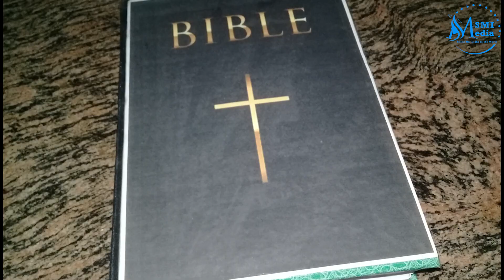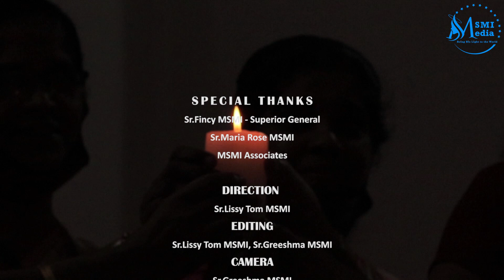||MSMI ASSOCIATES Kulathuvayal||ഇരുളുംവെളിച്ചവും||MSMI MEDIA||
MSMI associates is a lay association of the MSMI congregation who works along with sisters to spread the gospel values .it was a creative vision of late MSgr.C.J.Varkey, the founder of MSMI.